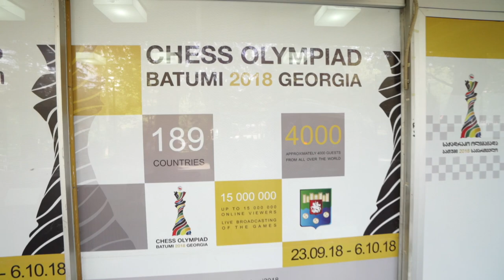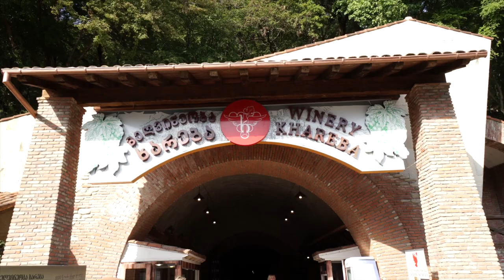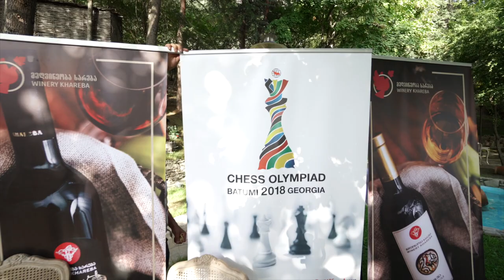ნონა გაფრინდაშვილი და მაია ჩიბურდანიძე ყვარლის ტბაზე